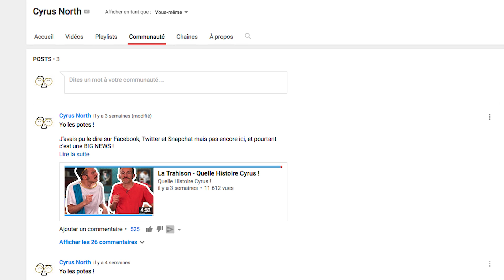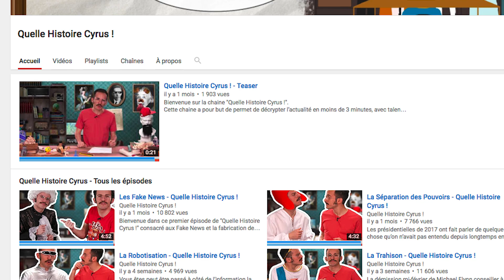Nouveau Projet + Ma précédente vidéo + Bordeaux Geek Fest'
Où trouver de l'amour (c'est une newsletter mais ça fait plus de 6 mois que j'ai rien envoyé)